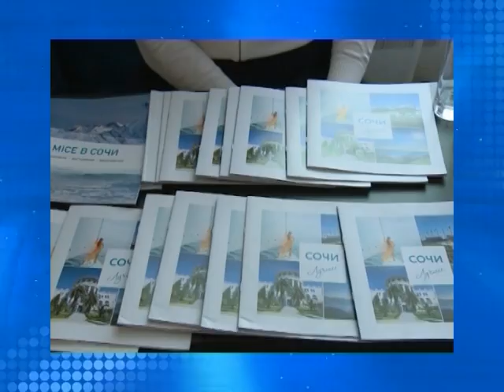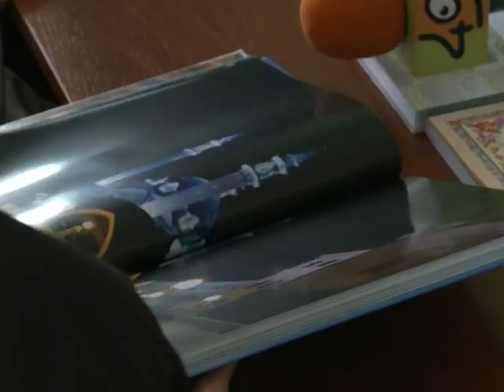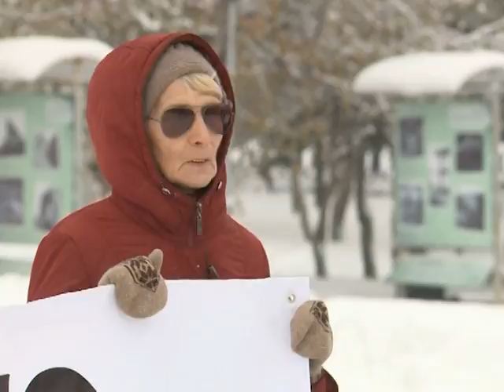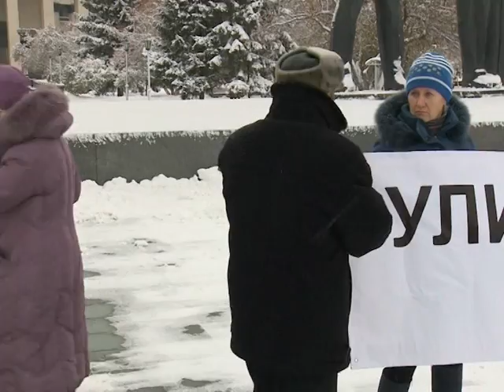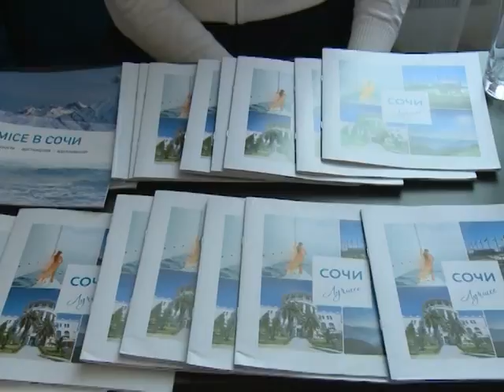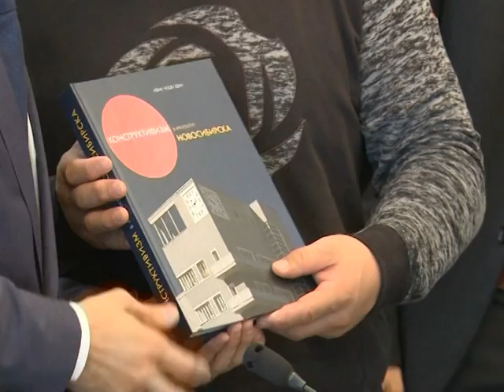Новости Новосибирска на канале "НСК 49" // Эфир 28.10.16